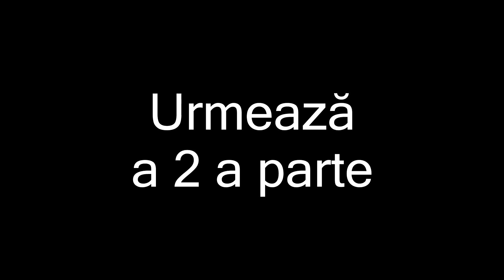JOACĂ UN JOC HORROR A SPUS 😰😰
Lasă un like dacă ți-a plăcut!